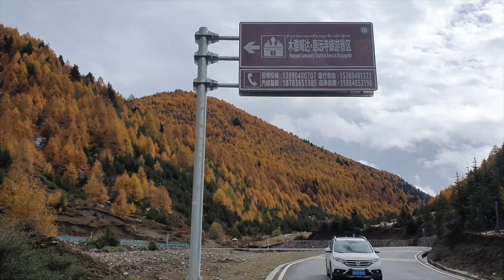SICHUAN TRIP 2019 PART 5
Part 5 of our Sichuan 2019 trip covers mainly 26 Oct with the theme "Autumn Leaves", a beautiful song by Eric Clapton